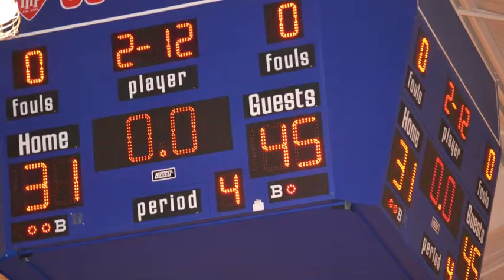Porter Gaud J.V. 2010 - 2011